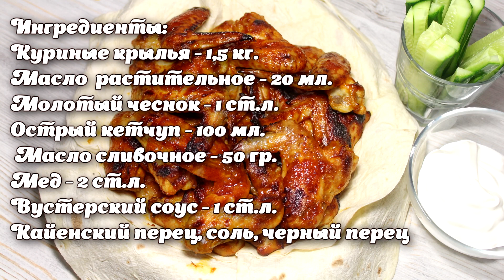Крылышки Баффало в духовке. Острые, сочные крылья для компании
На днях поняла, что совсем забыла поделиться замечательным рецептом крылышек Баффало в духовке, поэтому сегодня без новогодних рецептов, хотя если у Вас собирается большая компания или Вы отдыхаете на природе и есть гриль, то этот рецепт куриных крыльев Баффало Вам подойдет)

Ингредиенты:
Куриные крылья - 1,5 кг.
Масло растительное - 20 мл.
Молотый чеснок - 1 ст.л.
Острый кетчуп - 100 мл.
Вустерский соус - 1 ст.л.
Кайенский перец, соль, черный перец

Приготовление:
Крылышки, помоем и обсушим. Нальем масло растительное и чеснок. Хорошо перемешаем. Выпекаем в разогретой до 200 градусов духовке примерно 30-40 минут. Лучше положить крылья на решетку, так они запекутся.
В сотейнике или кастрюле с толстым дном смешаем мед, кетчуп, вустерский соус, перец и сливочное масло. Ставим на огонь и увариваем, чтобы соус немного загустел.
Готовые крылья смешиваем с соусом и ставим обратно в духовку, можно включить гриль, на 200 градусов, на 5-10 минут.
Крылья и вообще мясо, люблю выкладывать на лаваш, подою обычно со свежими овощами и сметано-чесночным соусом (сырный соус, домашний тоже будет отличным сочетанием)

Приятного аппетита!

➡ Экономь на Aliexpress! Получай кешбек от самого надежного сервиса!